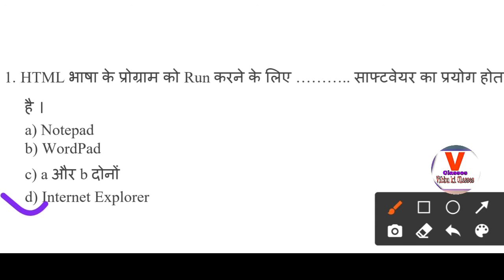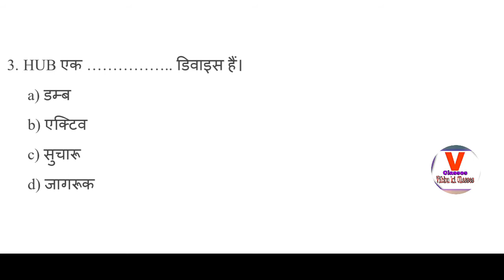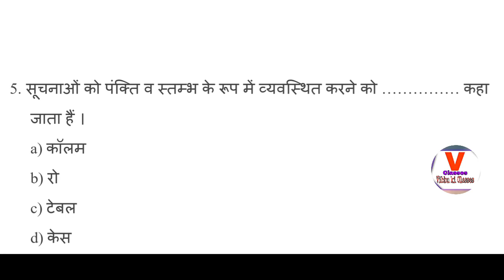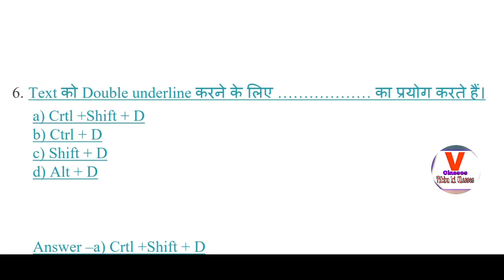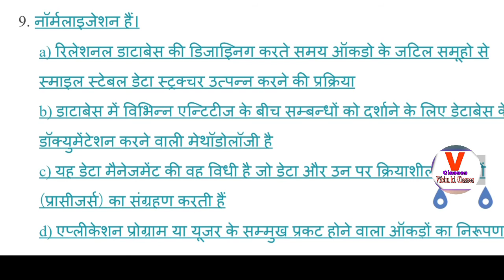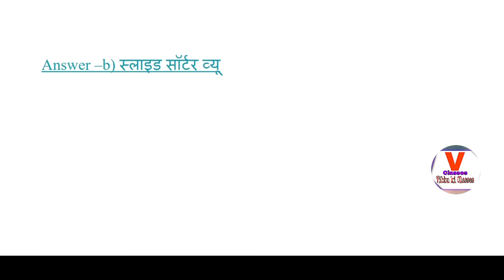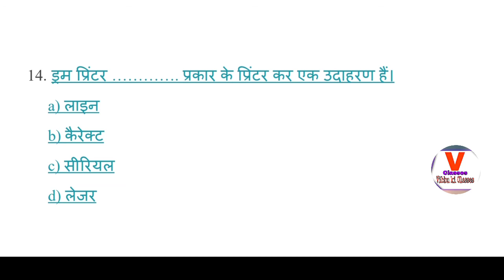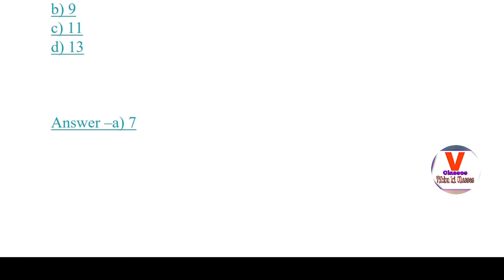computer gk | computer gk in hindi | computer most important question | कंप्यूटर के प्रश्न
computer gk wifi study
computer by Vivek Pandey
wifistudy 2.0
gk, general knowledge, basic gk, basic general knowledge, Gk 2020, general knowledge practice set, daily gk practice set, gk question in hindi, gk question and answer, gk question answer, general Knowledge 2020, Quiz test, Competitive quiz, gk in hindi, imp gk
wifistudy 2.0
computer gk
computer gk ssc
computer gk for Group-D
computer gk for bank
computer for Railway
computer for dehli police
computer exampur
computer wifistudy
computer mcq in hindi
computer MCQ
computer important question
computer important question CCC
computer for ccc
computer gk question All exam in hindi
computer gk basic knowledge in hindi
computer gk hindi for hssc
computer gk hssc
computer gk for for bank exam
computer gk for bank po
computer gk trick
computer gk mcq Question
computer for word
computer gk for word
computer for Excel
computer gk one line in hindi
computer gk one line quistion
computer gk objative questions in hindi
computer gk objative questions
computer gk patwari
computer gk Papa vedio